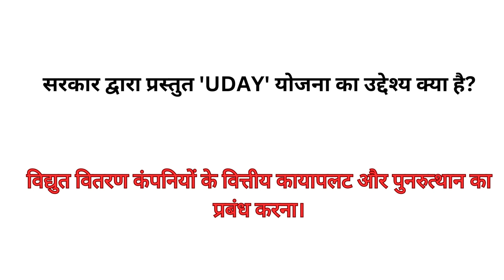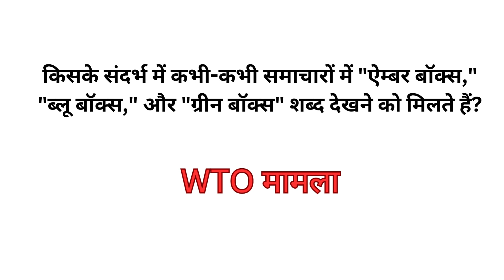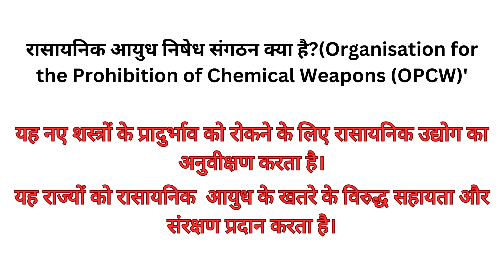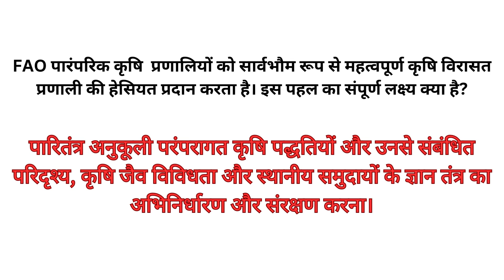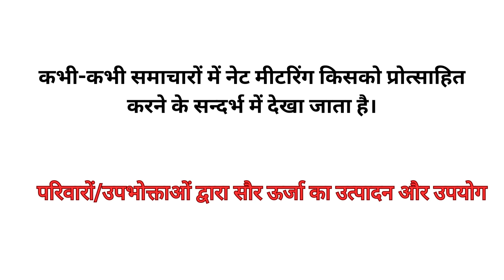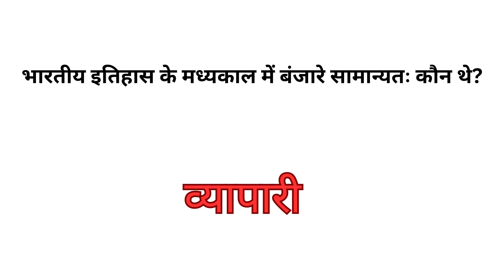सामान्य ज्ञान#HINDI MEDIUM# Solved GENERAL KNOWLEDGE Questions FOR ALL COMPETITIVE EXAMS